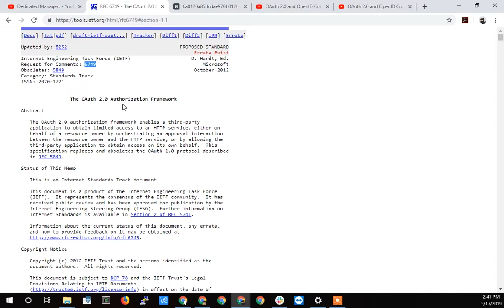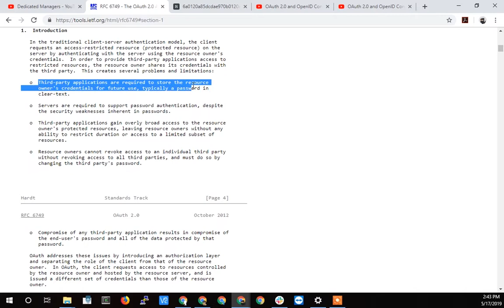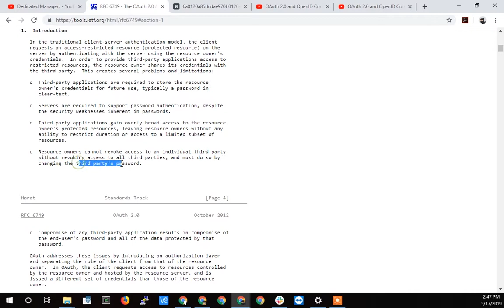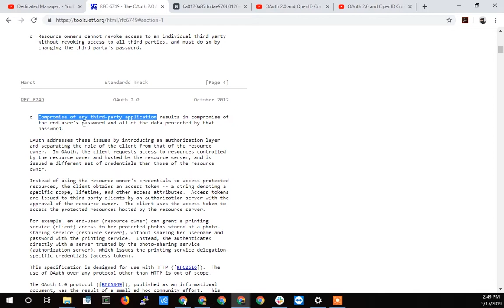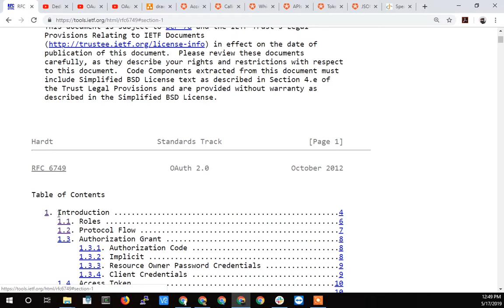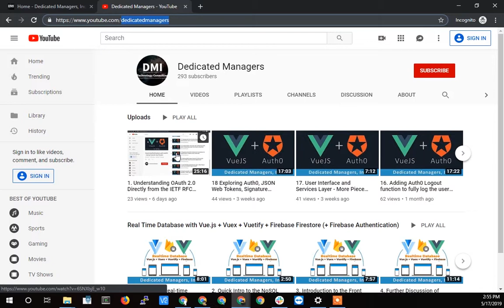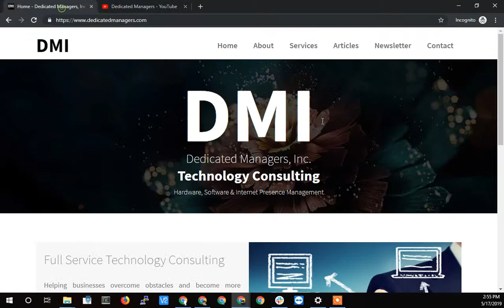1. Introduction Section - OAuth 2.0 Directly from the IETF RFC 6749 Specification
In this video, I cover the introduction section of the IETF RFC 6749 Specification,  "The OAuth 2.0 Authorization Framework".

In the video, I discuss how passwords were once used to give 3rd party access to your 1st party application.   I talk about how it is not a good idea to give your password to 3rd party application and the reasons why, as indicated by the IETF RFC 6749 Specification.

o  Third-party applications are required to store the resource
      owner's credentials for future use, typically a password in
      clear-text.

   o  Servers are required to support password authentication, despite the security weaknesses inherent in passwords.

   o  Third-party applications gain overly broad access to the resource owner's protected resources, leaving resource owners without any ability to restrict duration or access to a limited subset of resources.

   o  Resource owners cannot revoke access to an individual third party without revoking access to all third parties, and must do so by changing the third party's password.

Here is the link to the "OAuth 2.0 and OpenID Connect (in plain English)" video I discussed: